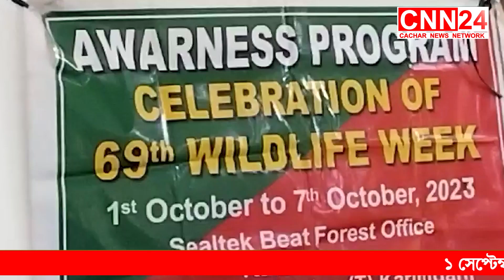পুজোর থিমে বিরাট চমক।বিগ বাজেটের আপনজন দুর্গাপূজায় এবার 'লন্ডন ব্রিজ 'CNN24 Silchar I Silchar News